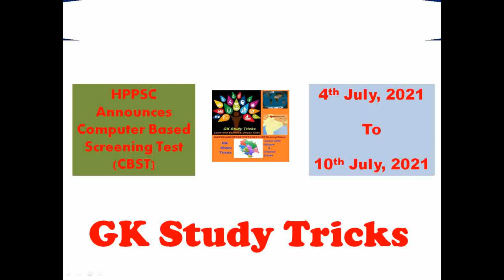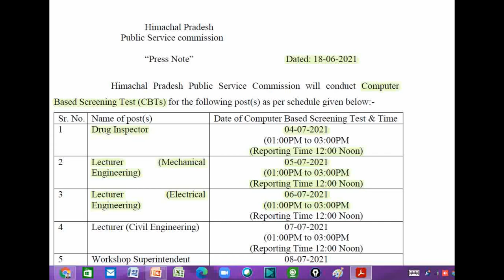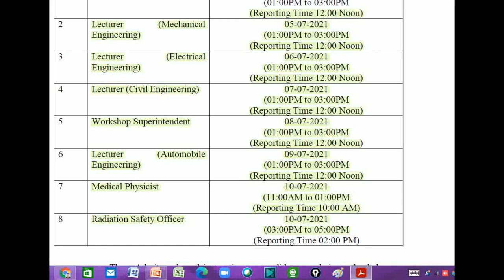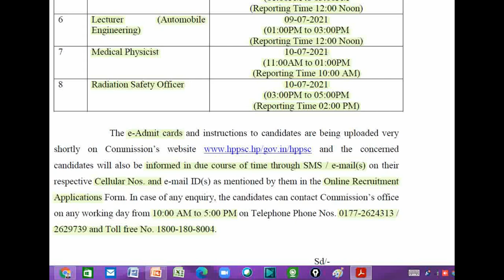GK Study Tricks HPPSC Shimla#Announces Computer Based Screening Test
GK Study Tricks
HPPSC Announces CBTs for eight Post from 4th July, 2021 to 10th July, 2021